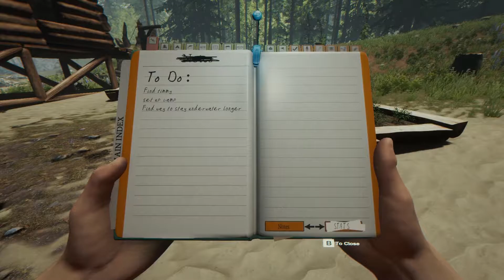The Forest - Список Изменений (обновление версия 0.31)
Знакомимся с основными изменениями в версии 0.31 касающиеся геймплея и механики игры.